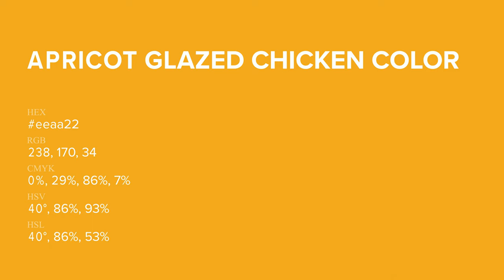Apricot Glazed Chicken color eeaa22 hex Cool Yellow color eeaa22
What color is Apricot Glazed Chicken ? eeaa22 hex, Cool Yellow color eeaa22

Hex eeaa22 Color Code is also known as Apricot Glazed Chicken color

Hex eeaa22 Color code in RGB color code model is created after adding 93.33% red color, 66.67% green color and 13.33% blue color.
Hex eeaa22 Color code in CMYK color (process color) code model is generated after subtraction of 0% cyan, 29% magenta, 86% yellow, 07% black.